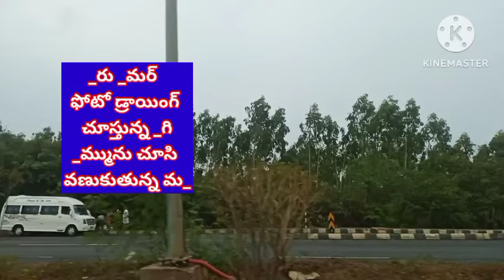ఫోటో చూస్తున్న , చూసి వణుకుతున్న